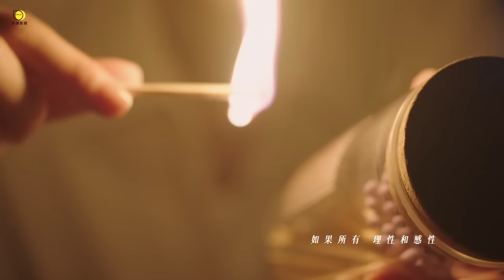【楊丞琳】愛情而已 (同名電視劇片尾曲OST)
自信而堅定，熱烈而溫柔。這是我們赤誠又勇敢的 愛情而已 🎵由 楊丞琳 獻唱的《愛情而已》MV已上線，一起來聽愛情的聲音💕